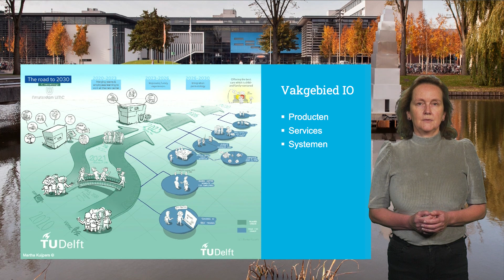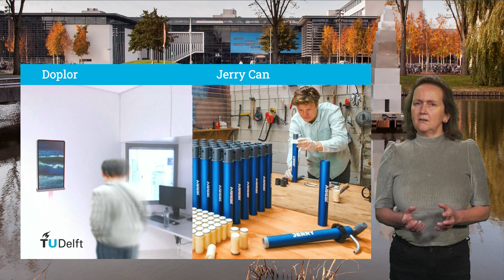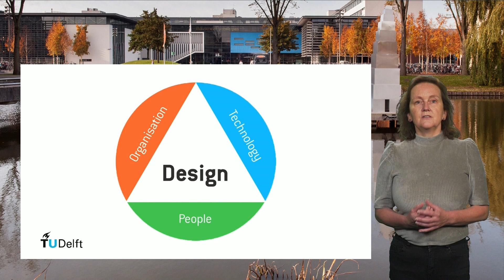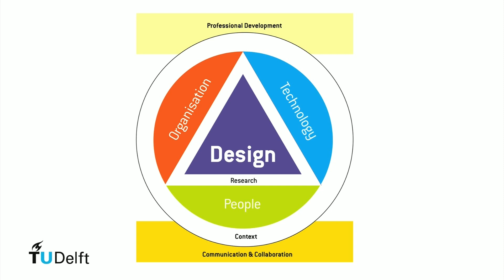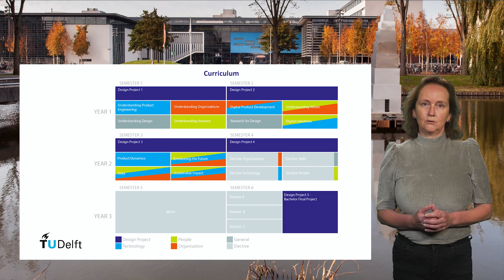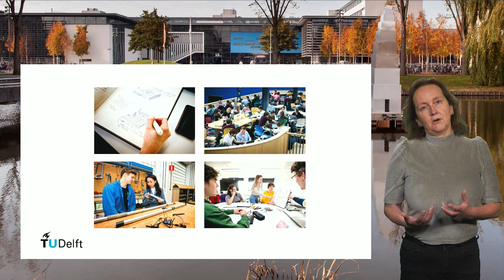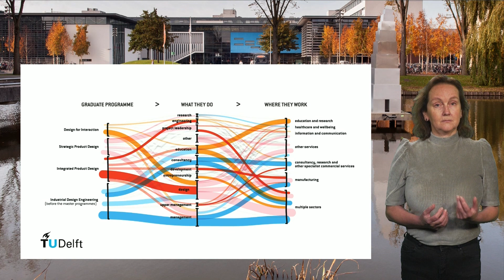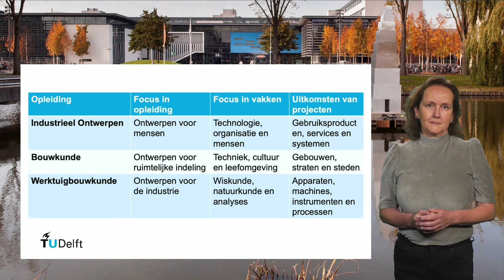TU Delft | BSc Industrieel Ontwerpen | Opleidingspresentaties Bachelors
00:00 TU Delft | BSc Industrieel Ontwerpen | Opleidingspresentaties Bachelors
00:41 Vakgebied
05:56 Bacheloropleiding
14:39 Master en carrière
18:14 Is deze opleiding iets voor jou?